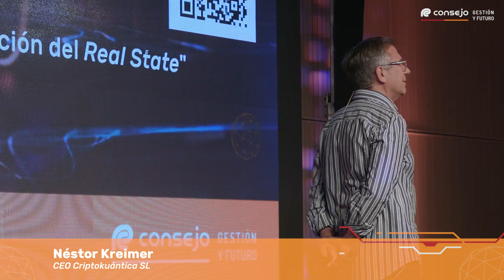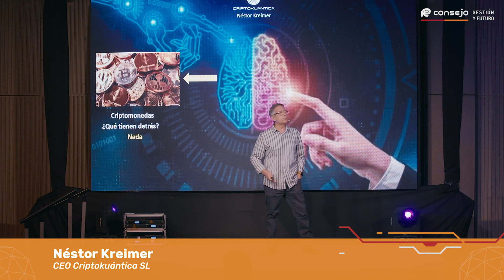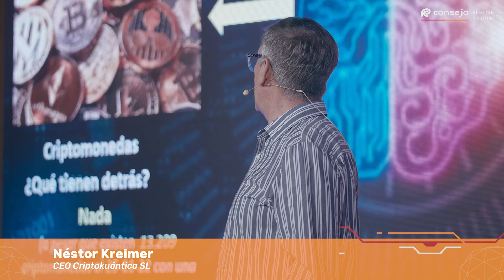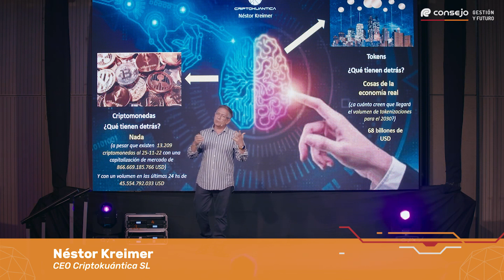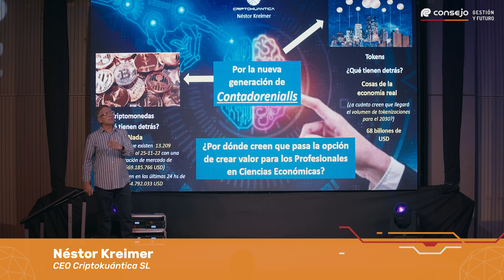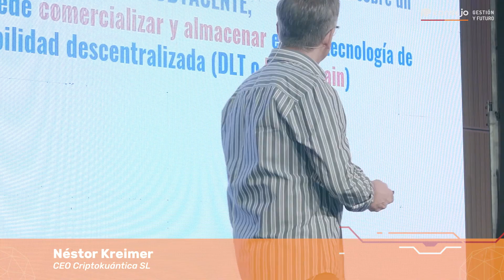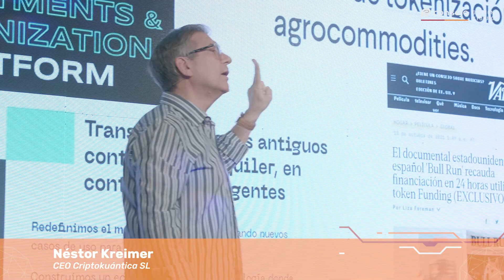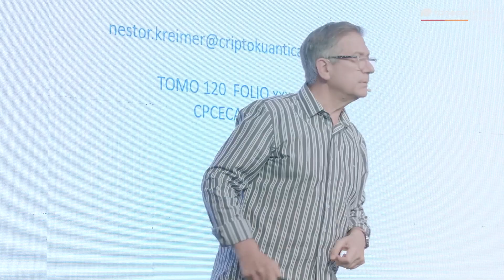"Tokenización del Real State" - Néstor Kreimer